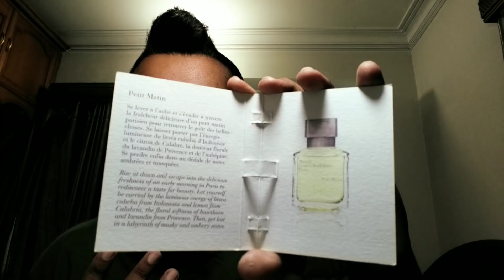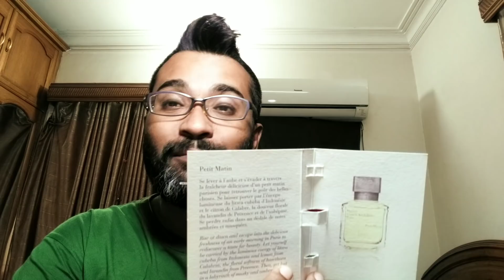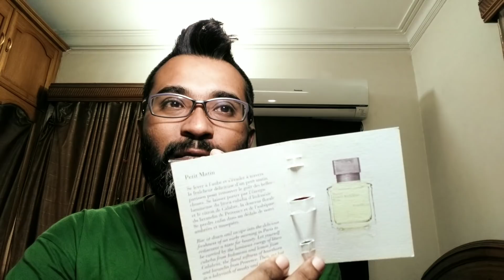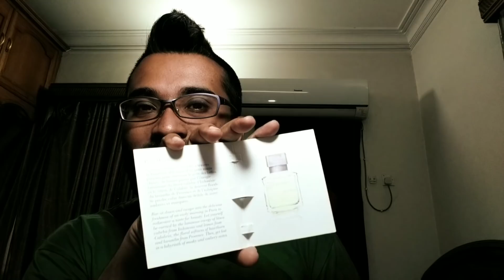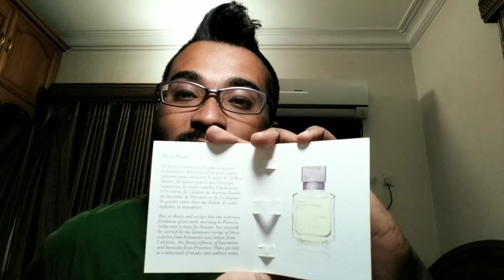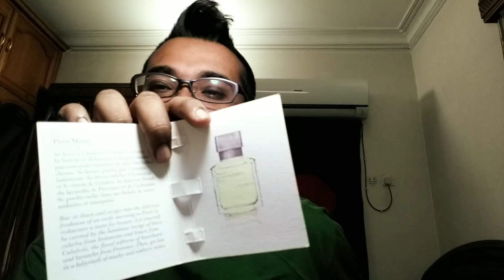MFK Petit Matin Fragrance Review (2016)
Morning guys, first of all apologies coz its a broken sample review, i dropped the sample and broke it just before starting the review.the episode is dedicated to brother Parvez who gifted me this beautiful sample, lets see what we get from this
major notes to my nose are neroli, lemon, lavender, floral, green notes and musk.
Similar fragrances would be, Mugler Cologne, 4711 cologne, ferrari bright neroli, tom ford neroli portofino, xerjoff nio, bergamot22 by le labo and eau de cologne by chanel